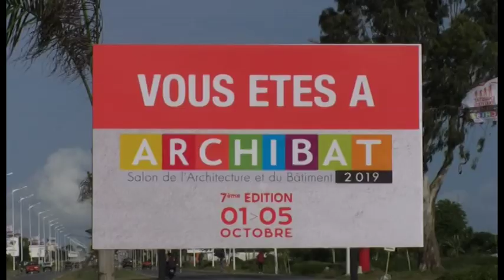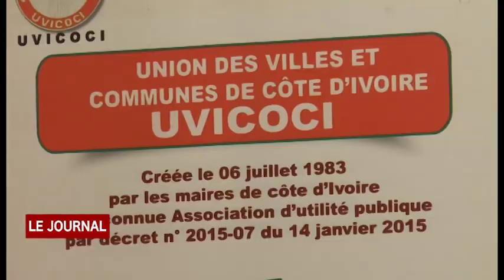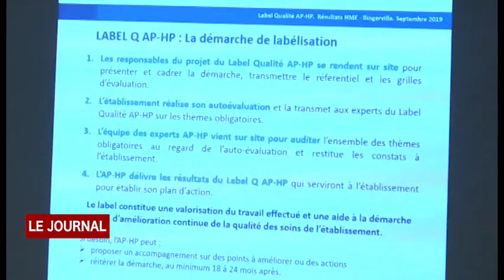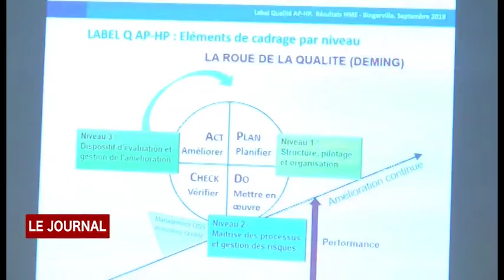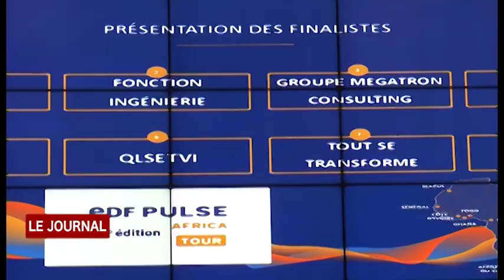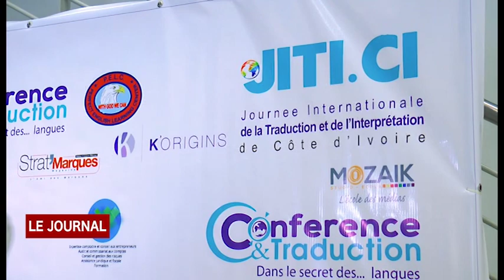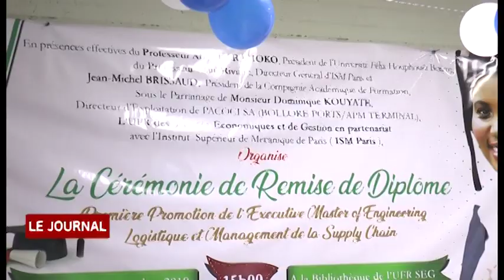BUSINESS 24 : JT DU MARDI 01 OCTOBRE 2019